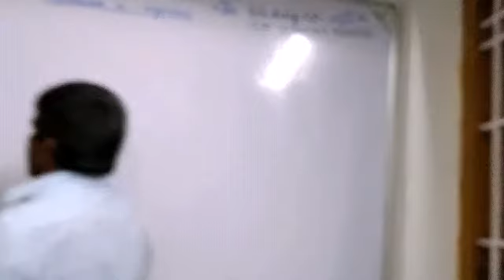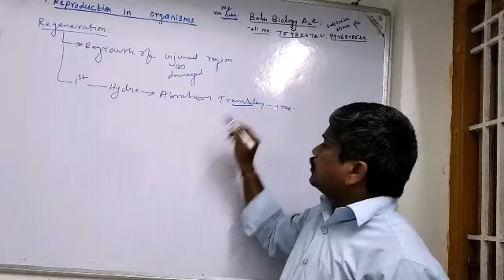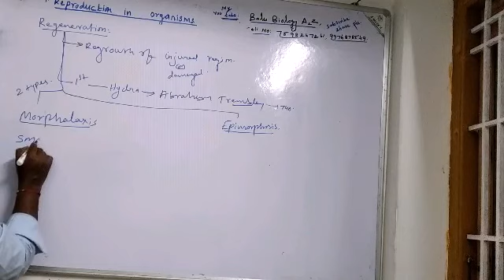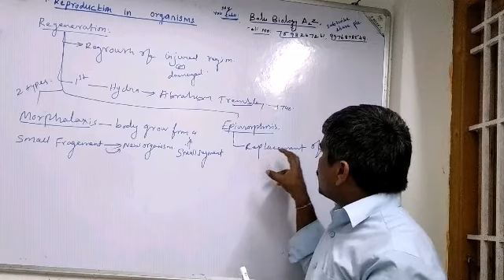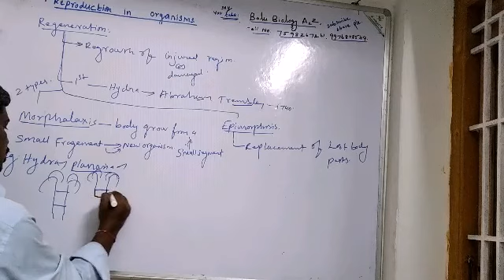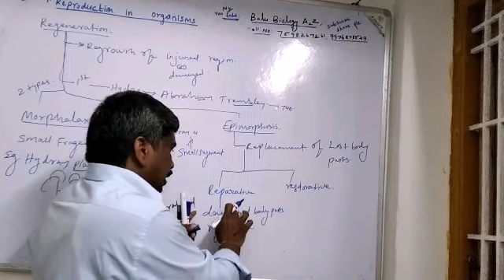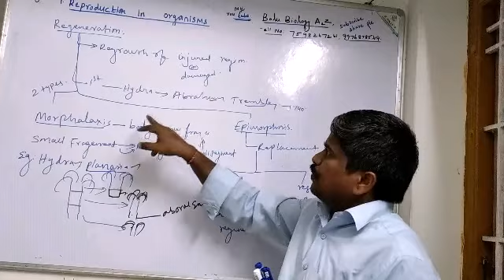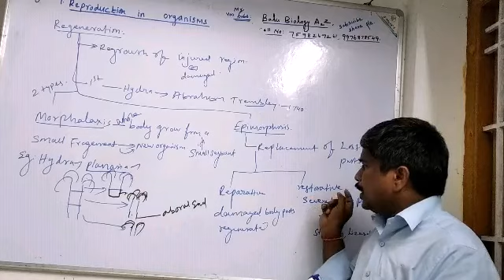TN.12.BIOZOOLOGY. 1.REPRODUCTION IN | REGENERATION.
regeneration types#
abraham tremblay regeneration first studied#
examples of morphallaxis#
types of epimorphosis#
reparative regeneration#
restorative regeneration #